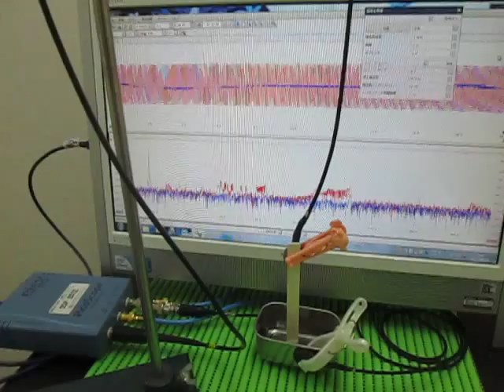表面弾性波の観察 Observation of the surface acoustic wave